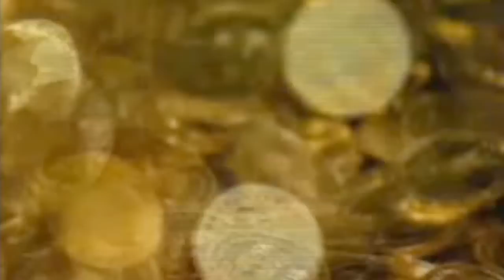Detours: Josie Long at Inspace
Young, female & politically active, Josie Long and Ellie Harrison are two rising stars of the comedy and visual art scenes whose work firmly punches the state of the nation in the face.
Here Josie & Ellie discuss their views on public service policy and more. They are sat in Ellie's installation 'A Brief History of Privatisation' at Inspace, where Josie later performed her live Detour.

In August 2011, the Edinburgh Art Festival commissioned Trigger to make Detours, a series of live interventions in some of the city's most stimulating visual art spaces. This is one of eight films made by Daniel Warren in response to the events.

This video is also available to download